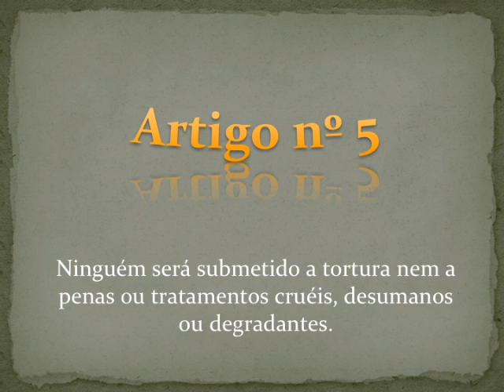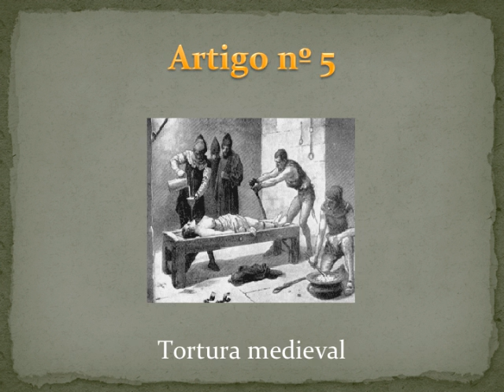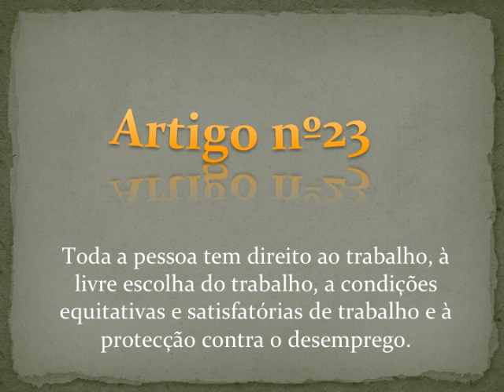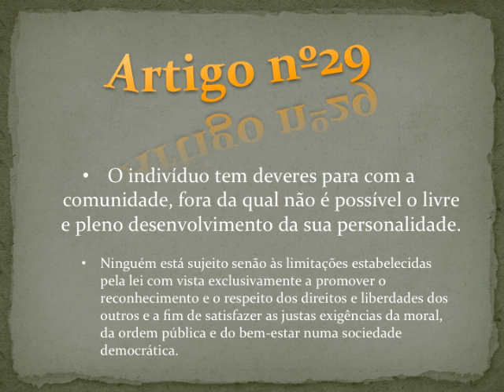Dia internacional dos direitos humanos, 10 dezembro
Agrupamento de Escolas de Fontes Pereira de Melo, música "Cantata da Paz", Francisco Fanhais